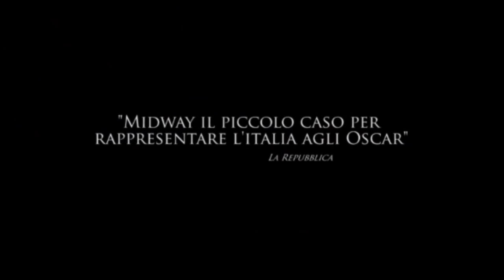MIDWAY TRA LA VITA E LA MORTE DI JOHN REAL | TRAILER DVD HOME VIDEO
MIDWAY TRA LA VITA E LA MORTE DI JOHN REAL | TRAILER DVD HOME VIDEO su

Contenuti Extra del dvd:
- Trailer del film
- Commento del regista John Real

Distribuito da: Real Dreams Entertainment S.r.l.